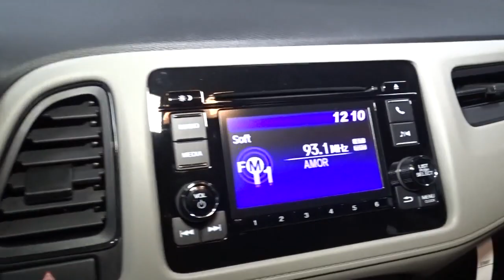2021 Honda HR-V Hillside, Newark, Union, Elizabeth, Springfield, NJ 215912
White  2021 Honda HR-V available in Hillside, New Jersey at Route 22 Honda. Servicing the Newark, Union, Elizabeth, Springfield, NJ area.

The Smart Way To Buy! Are you tired of hidden fees and bogus rates ruining your search process? Now there's a way to avoid all of the nonsense. Introducing the smart way to buy from Route 22 Auto's. The advantages of the smart way to buy are endless. There is no pressure throughout your search. You can finally feel at ease when purchasing a car. Since there are no hidden fees, there are no surprises or gimmicks revealed when you finally make a decision. Route 22 Autos salespeople are direct and value your time, so there is no back and forth or confusion. They know it's necessary for you to feel comfortable during the buying process and want to be trusted. The smart way to buy is smart for a reason. The team at Route 22 Auto's does Internet research every day to discover the right price for you. They make sure to look at competitors' pricing and numbers from industry experts so you can feel confident that you're getting the best offer possible. The main factors that contribute to your final cost are market value, product availability, days' supply in the market and the product age, color and equipment. It's easy to feel secure with the smart way to buy. This SUV gives you versatility, style and comfort all in one vehicle. Everyone hates the gas pump. Skip a few gas stations with this super fuel efficient HondaHR-V. Hit the gas pedal and put the engine power to all four wheels. With AWD, you'll have the greater performance right off the line, every time you drive. You can finally stop searching... You've found the one you've been looking for.
Audio Theft Deterrent,Radio w/Seek-Scan, Clock and Steering Wheel Controls,Radio: AM/FM Stereo Audio System (160-Watt) -inc: 4 speakers, 5 color LCD screen, Bluetooth HandsFreeLink and streaming audio, Radio Data System (RDS), Speed-Sensitive Volume Compensation (SVC) and 1 front 1.0-amp USB audio interface,Integrated Roof Antenna,1 LCD Monitor In The Front,Dark Chrome Grille,Clearcoat Paint,Steel Spare Wheel,Fixed Rear Window w/Fixed Interval Wiper and Defroster,Tailgate/Rear Door Lock Included w/Power Door Locks,Lip Spoiler,LED Brakelights,Auto Off Projector Beam Halogen Daytime Running Headlamps,Wheels: 17 Silver-Painted Alloy,Body-Colored Front Bumper,Body-Colored Rear Bumper w/Black Rub Strip/Fascia Accent,Body-Colored Power Side Mirrors w/Manual Folding,Tires: 215/55R17 94V AS,Compact Spare Tire Mounted Inside Under Cargo,Body-Colored Door Handles,Black Wheel Well Trim,Liftgate Rear Cargo Access,Fixed Interval Wipers,Light Tinted Glass,Fully Galvanized Steel Panels,Black Side Windows Trim,6-Way Driver Seat -inc: Manual Recline and Fore/Aft Movement,4-Way Passenger Seat -inc: Manual Recline and Fore/Aft Movement,Cruise Control w/Steering Wheel Controls,Front Cupholder,Front Map Lights,Fade-To-Off Interior Lighting,Front Bucket Seats -inc: manual height adjustment for driver's seat and adjustable head restraints,Glove Box,Driver / Passenger And Rear Door Bins,Driver Foot Rest,Carpet Floor Trim,Urethane Gear Shifter Material,Sliding Front Center Armrest,Driver And Passenger Visor Vanity Mirrors,Power 1st Row Windows w/Driver 1-Touch Up/Down,Full Carpet Floor Covering -inc: Carpet Front And Rear Floor Mats,1 Seatback Storage Pocket,Power Door Locks w/Autolock Feature,Engine Immobilizer,2 12V DC Power Outlets,60-40 Folding Split-Bench Front Facing Manual Reclining Fold Forward Seatback Rear Seat,Seats w/Cloth Back Material,Full Cloth Headliner,Rear Cupholder,Analog Display,Manual Air Conditioning,Outside Temp Gauge,Manual Tilt/Telescoping Steering Column,Full Floor Console w/Covered Storage and 2 12V DC Power Outlets,Cargo Area Concealed Storage,Cloth Seat Trim,Manual Adjustable Rear Head Restraints,Remote Keyless Entry w/Integrated Key Transmitter, Illuminated Entry and Panic Button,Interior Trim -inc: Leatherette Instrument Panel Insert and Chrome/Metal-Look Interior Accents,Perimeter Alarm,HVAC -inc: Underseat Ducts,Trip Computer,Cargo Space Lights,Power Rear Windows,Gauges -inc: Speedometer, Odometer, Tachometer, Trip Odometer and Trip Computer,Remote Releases -Inc: Mechanical Fuel,Air Filtration,Delayed Accessory Power,Day-Night Rearview Mirror,Electric Power-Assist Speed-Sensing Steering,Strut Front Suspension w/Coil Springs,Engine: 1.8L I-4 SOHC 16-Valve i-VTEC -inc: Eco Assist system,Gas-Pressurized Shock Absorbers,Automatic Full-Time All-Wheel,13.2 Gal. Fuel Tank,5.436 Axle Ratio,Single Stainless Steel Exhaust,Front And Rear Anti-Roll Bars,Permanent Locking Hubs,Torsion Beam Rear Suspension w/Coil Springs,GVWR: 4,166 lbs,Transmission: Contin